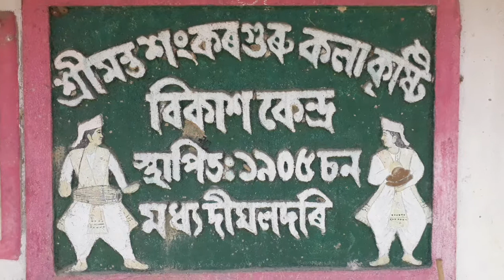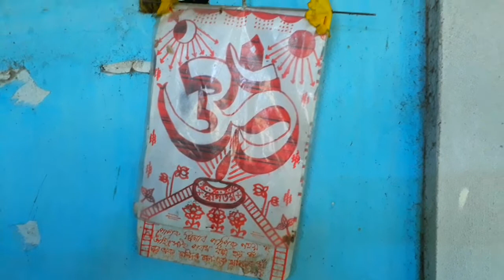Old Pura Naamghar At my Village || NKNath's Food & Vlog